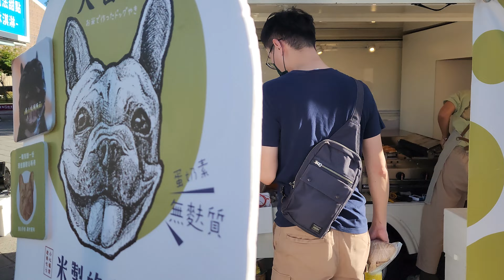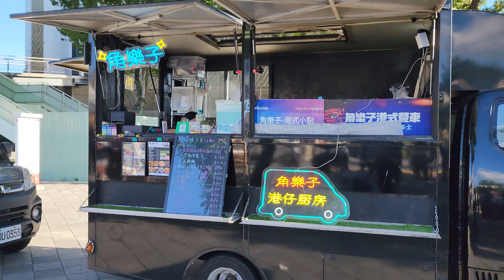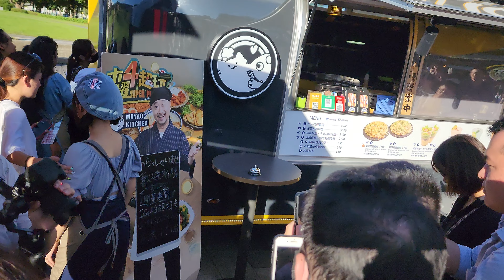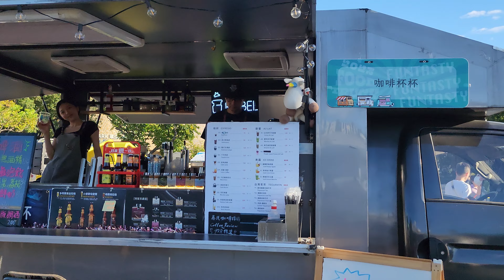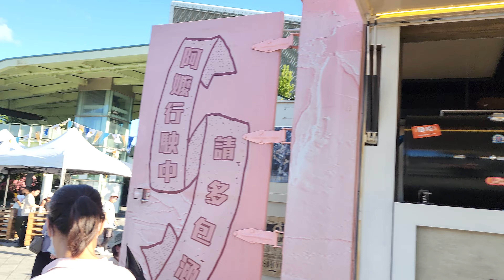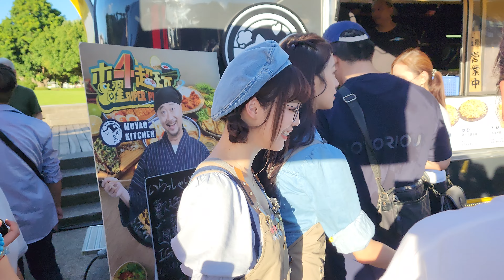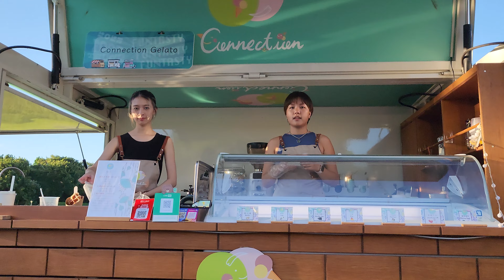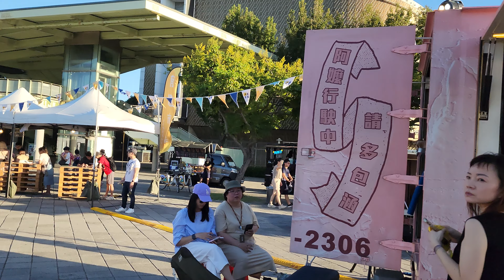*2023/09/23/北市 中山區 全餐車市集Food Truck Bazaar【Meck大叔】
活動名稱：全餐車市集Food Truck Bazaar
資訊：日期09/22 ~09/24
時間 下午14:00 - 晚間 22:00
(週日至晚間21:00)
地點：圓山花博-花海廣場
(圓山捷運站1號出口,台北市 中山區玉門街1號,靠近中山北路、流行館)